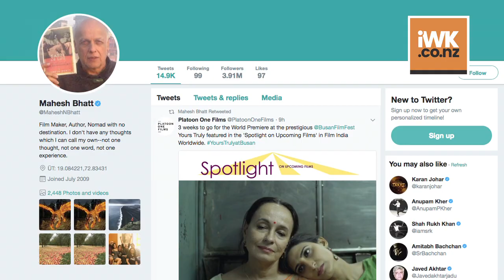Pal Song | Arijit Singh's soulful voice to Rhea Chakraborty's Love Story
Actress Rhea Chakraborty grabbed instant attention with the first look of Mahesh Bhatt movie 'Jalebi' where she was seen sharing a kiss with co-star Varun Mitra and the trailer of the same was equally appreciated. Now, the song 'Pal' was released sung by the soulful voice of Arijit Singh showcasing Rhea and Varun's love story.